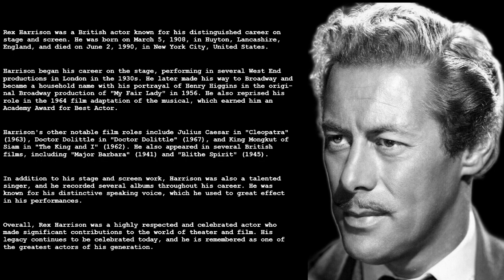Birthday Tribute to Iconic Actor Rex Harrison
Today, March 5, I celebrate the birthday and honor the memory of one of film's most iconic actors, Rex Harrison with this short tribute video.

A little about me. These videos are a fun side project for me. I love researching celebrities and putting together these small tributes or salutes to favorite performers. Not only do I discover lots of things about the celebrities I never knew before, I also get a chance to read other cool newspaper articles as well. I also upload nature videos, cemetery walks, famous graves, and other stuff, too. All of this serves as great mental exercise, keeping the brain active. I am grateful for everyone who takes the time out of their busy day to view my creations.